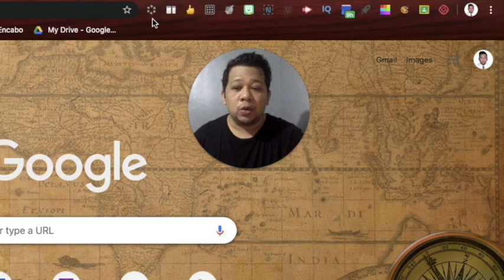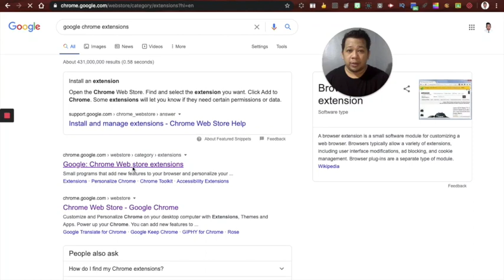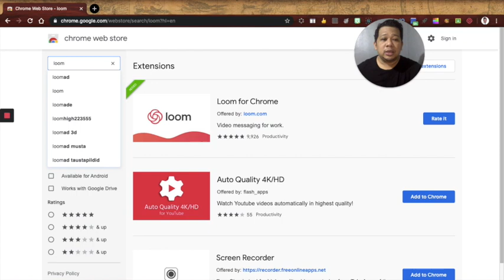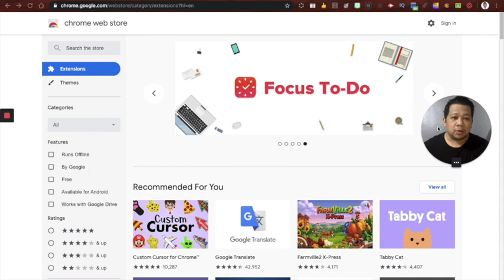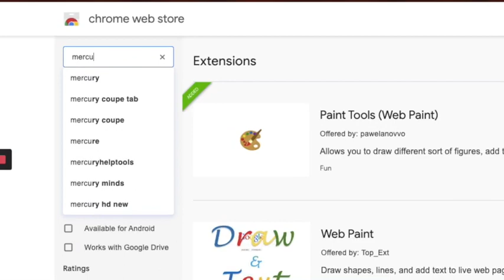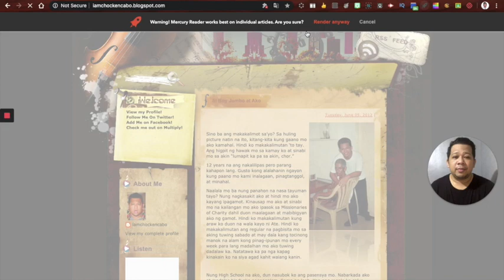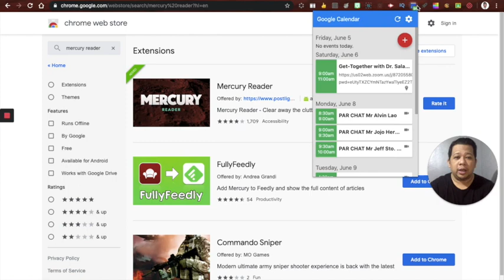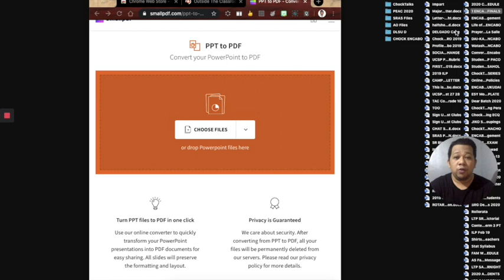The Best Google Chrome Extensions For Teachers | Part 1| ChockTalks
With all the google chrome extensions available, What would teachers need to download first to help them improve their online teaching? Are you ready? Let’s Talk!

Welcome to PART 1 - Episode 5  of the Teachers Helping Teachers Series